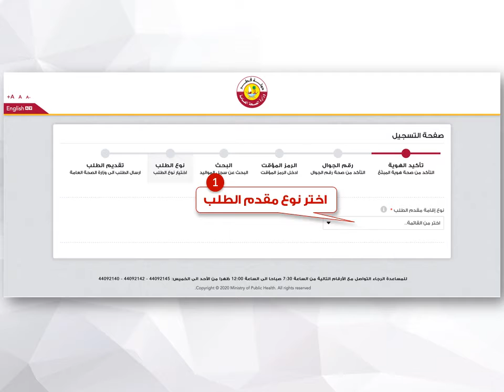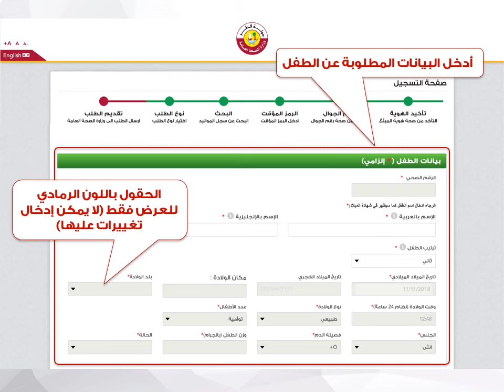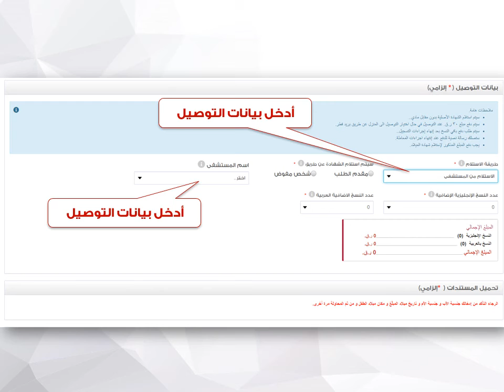نظام تسجيل المواليد